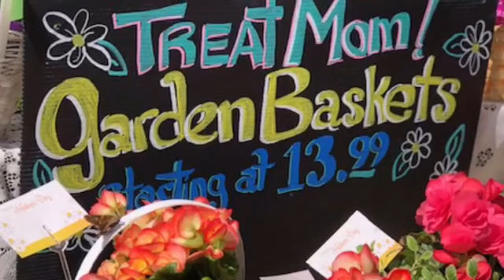Mother’s Day weekend @ Willey Farms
Flowers, flowers and more flowers for Mom.